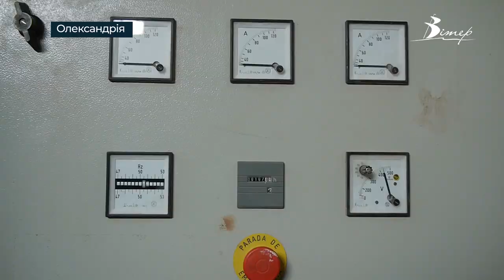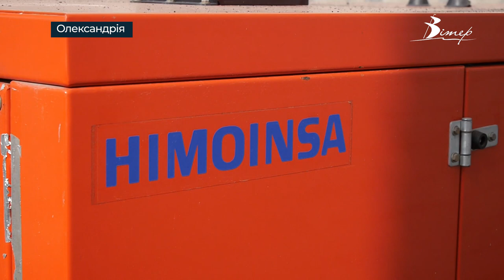Лікарня Олександрії отримала генератор від місцевого бізнесу | телеканал Вітер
Генератор потужністю 56 кВт подолав кілька тисяч кілометрів, аби дістатися Олександрії. Зараз обладнання встановили у центральній районній лікарні. Раніше лікарня мала один генератор, але він міг забезпечити живлення лише реанімації та інтенсивної терапії. Обладнання вартістю понад 800 тисяч гривень передав «Світловодський річковий термінал», що входить до холдингу «Агровіста». Підприємство також придбало генератор для Світловодської районної лікарні та забезпечило автономним живленням власні потужності.